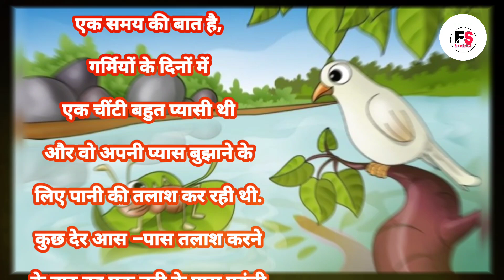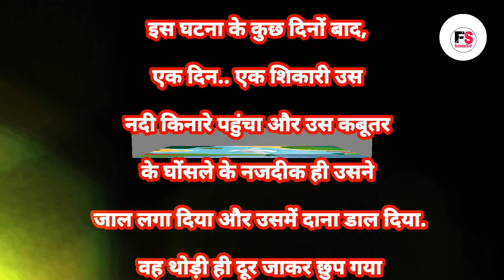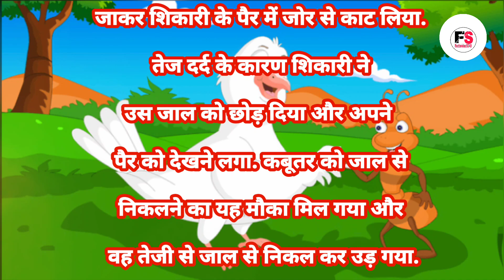चींटी और कबूतर की कहानी Hindi Kahaniya I Moral Stories Fairy Tales